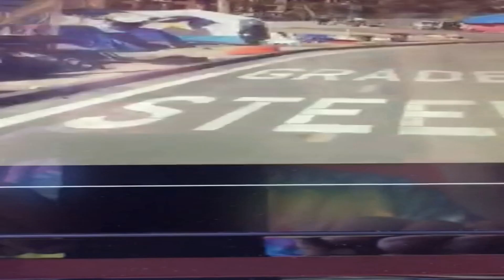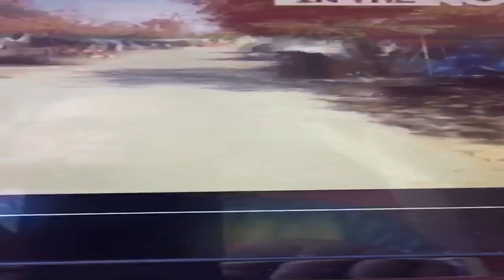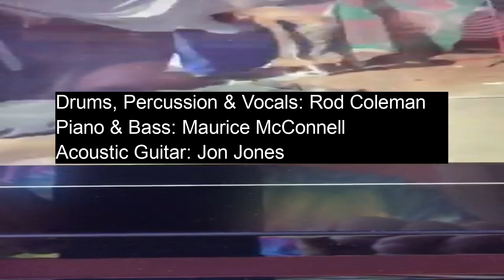Dog Eat Dog/Rod Coleman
From Rod Coleman's "7"&"21" EP (2016)